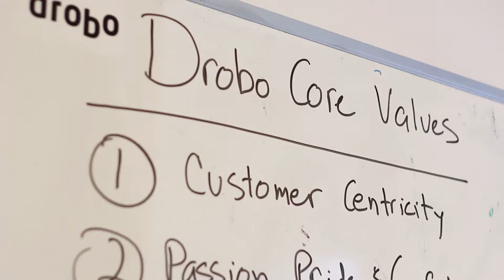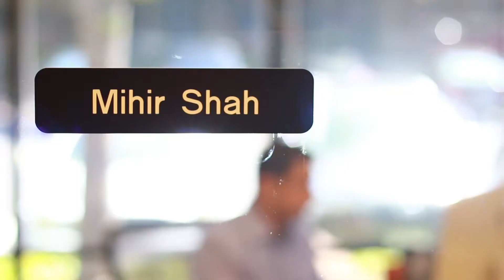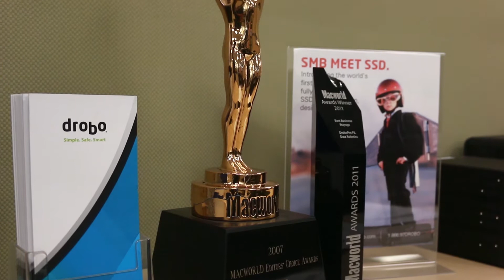Drobo - TriNet Client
Drobo makes award-winning data storage products for small and midsize businesses and individual professionals. As a spin-off from another company, Drobo lacked an HR infrastructure and the resources to build that function up.  Drobo CEO Mihir Shah notes that, “TriNet provides the benefits solutions that are out there to make us competitive from an employee perspective against the larger players in Silicon Valley."